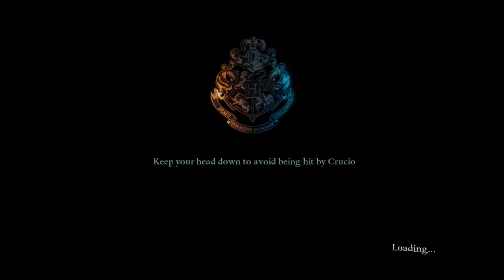Let's play Harry Potter and Deadly Hollows (part 2) [Blind] Bonus.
Not that random but worst collectitables since Goblet of fire.

The Harry Potter video games are multiple collections of video games based on the Harry Potter franchise originally created by J.K. Rowling.
They are published by Electronic Arts and Warner Bros. Interactive Entertainment.